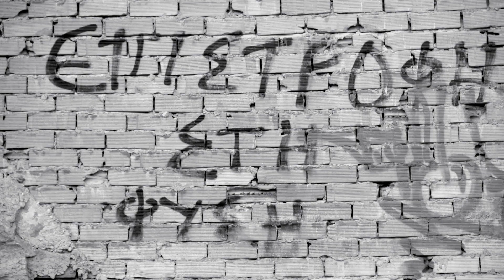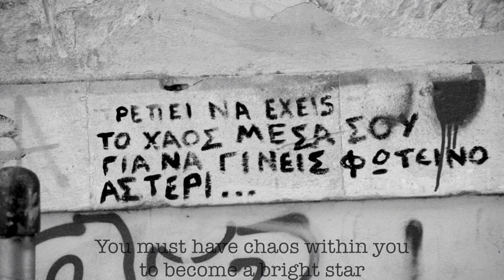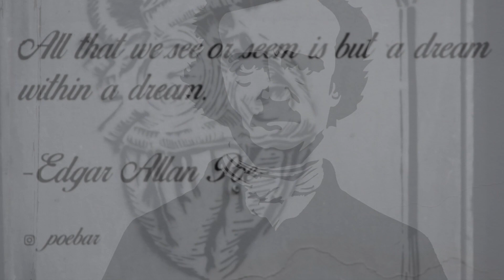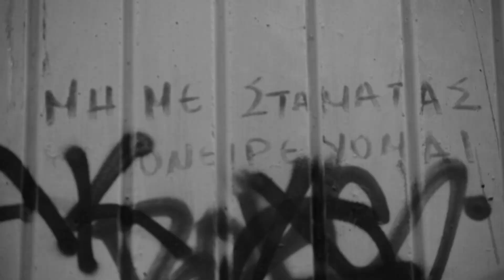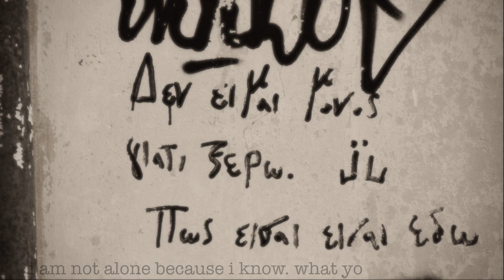Jaded Jane - Orion - Official Video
Orion is here, SALVATION IS HERE! Do you dig it?
We present to you Jaded Jane's Orion, shot in Cyprus as the fourth and final music video from Salvation, marking the release of the album itself! The art of the video goes hand in hand with the art of the music.